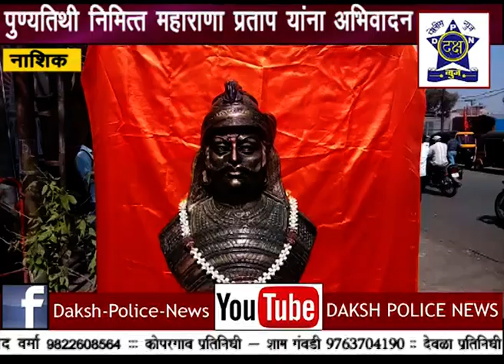महाराणा प्रतापसिंह यांना अभिवादन | Daksha Police News Nashik